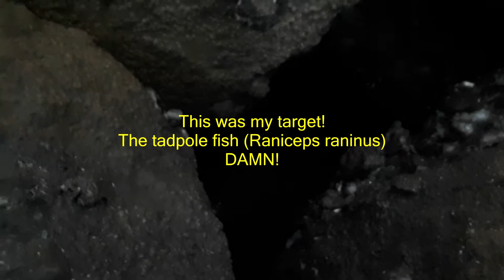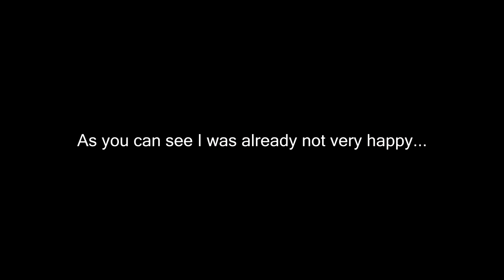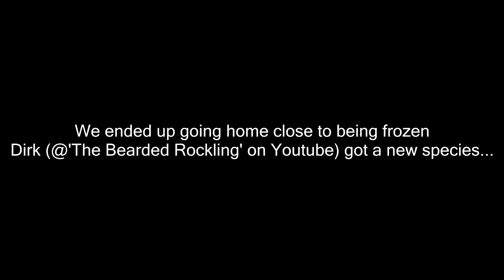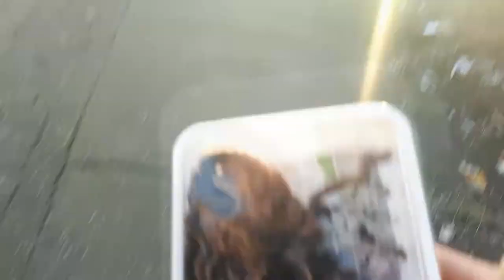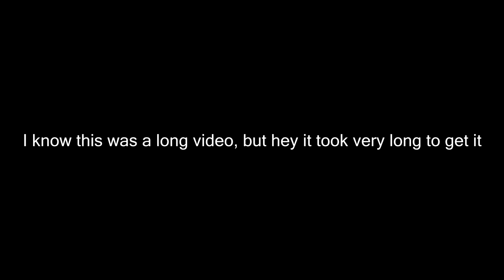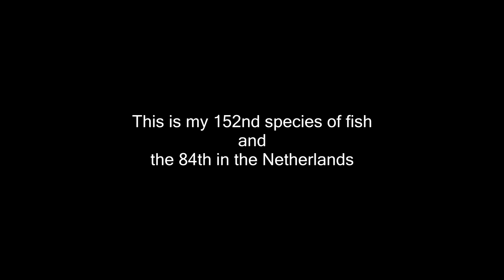LRF: Finally I've caught my tadpole fish! - IJmuiden / The Netherlands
So that's me in the beginning acting cool with a non-existant video link... I didn't know YouTube only allows those links on the end of the video, so I've put it there! (19:49).

Tadpole fish are bottomfish that live a hidden life, they love hiding under and in between rocks. Where anglers do not usually fish and where divers usually cannot see them... This is why I think it is hard to guess how rare it exactly is. To find it you just have to fish in a rock crevice and just hope it's there.

This fish is really one of my favorite catches yet, it took me so long to get this fish, the struggle was real! I always try to be calm while fishing, but this time I lost myself for a moment, hahah.

For those who don't feel like watching the struggles, just skip ahead to 15:15 for the successful session.

This is my 84th species in The Netherlands (excl. coarse fishing).
152 species worldwide.